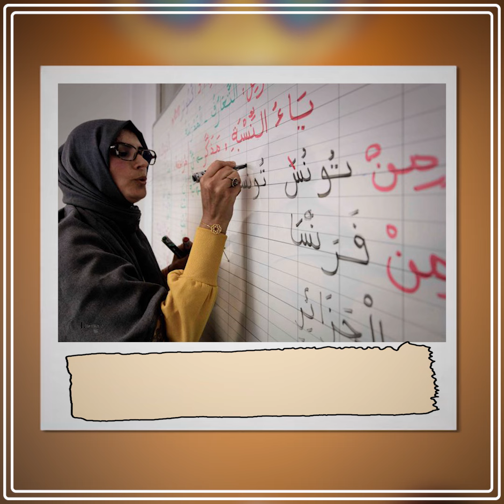Abu Hureyra Quran Online || Fursada Nolosha Ka Faaideyso Oo Baro Quraanka Iyo Aas aaska Diinta